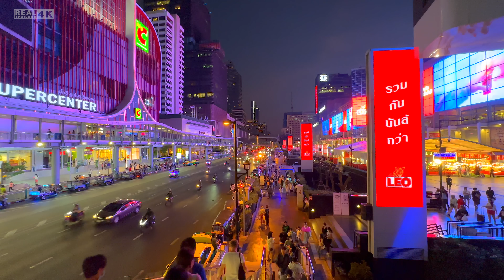【🇹🇭 4K】Night Walk in Downtown Bangkok Thailand 2023 - Ratchaprasong Siam Areas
Night Walk in Downtown Bangkok Thailand 2023

Time : around 6 PM
Temperature : 30C
date : 14 January 2023

🚩 Route Map :
Route Timestamps
00:00 Intro
01:04 BTS Skytrain Siam Station
05:56 Siam Discovery
07:12 Siam Center
09:28 Siam Paragon
14:06 Wat Pathum Wanaram
17:53 CentralWorld
24:43 Big C Rajdamri
28:36 Erawan Shrine (Thao Mahaprom Shrine)

[My Gear]
Camera : iPhone 14 Pro 4K HDR 30 fps. Ultra Wide